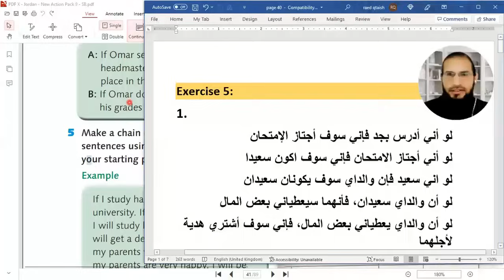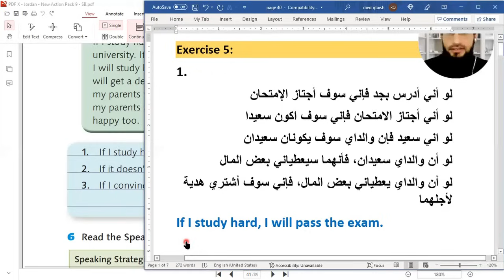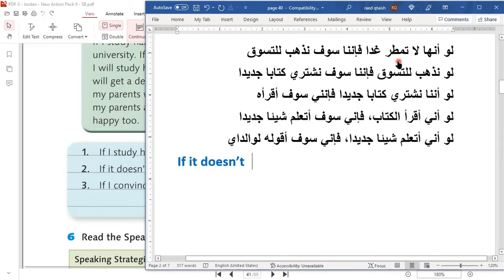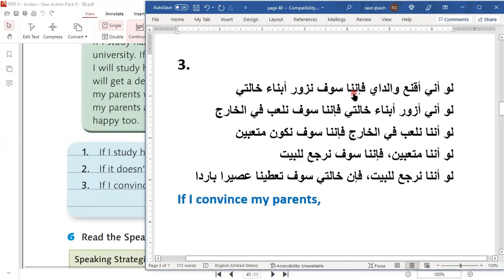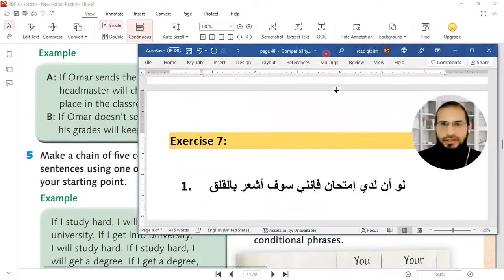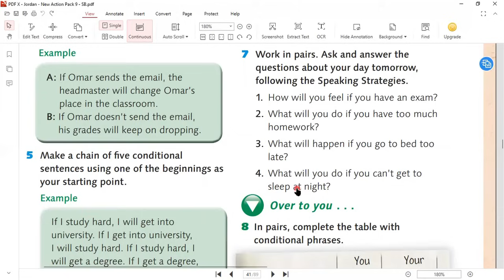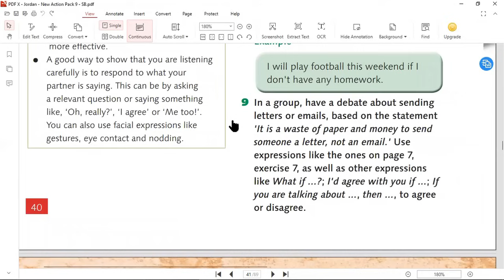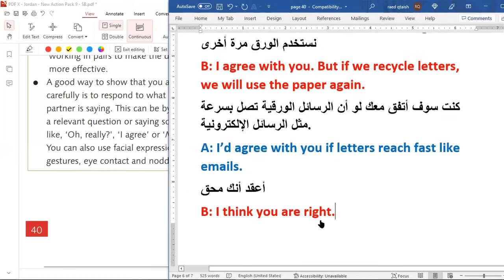الصف التاسع انجليزي كتاب الطالب الوحدة الرابعة صفحة 40 ، رائد المساعيد ، منهاج الاردن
شرح منهاج 2023
للمزيد من الفائدة والاختبارات التفاعلية زوروا موقعنا

حاب تدعمنا، شارك هذا الفيديو مع الاخرين من خلال  نسخ هذا الرابط وإرساله للاخرين